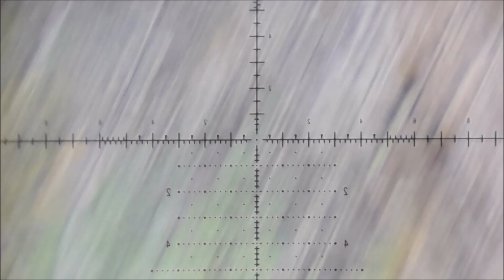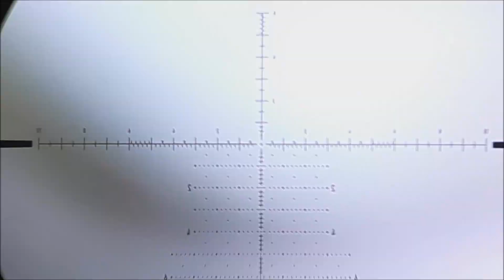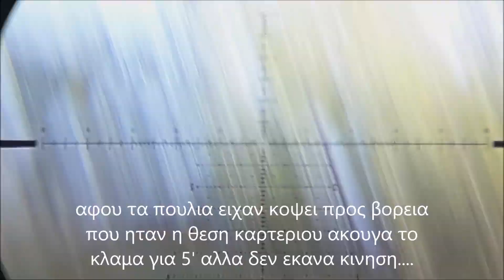Magpies pest control part 5, Fx wildcat mk3 .177,Element Nexus 5-20x50 Κυνηγι Καρακαξας με αεροβολο!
Το τελευταιο φιλμακι για την ωρα φιλοι μου. με την εναρξη θα εχουμε πιστευω αρκετες συναντησεις και φετος με πολυ ομορφες ληψεις!

Να θυμαστε παντοτε οτι σε 10 βολες των 50μ-60μ θα ειναι ολες ευστοχες 10 βολες των 150μ θα ειναι οι 2-3!

Δεν κανουμε αγωνα α που ριξει μακρυτερα. κανουμε αγωνα καταπολεμησης και οπως ειπα η ευτοχη καταπολεμηση γινεται σε νορμαλ αποστασεις και οχι με υπερβολες!!!

Καλα κυνηγια ευχομαι σε ολους με ασφαλεια με την νεα σεζον του 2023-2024!!!